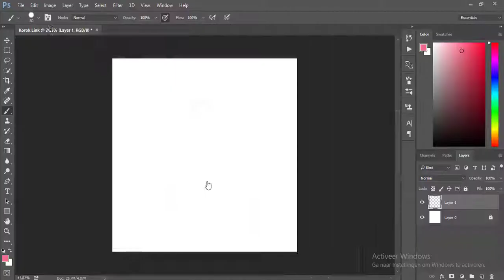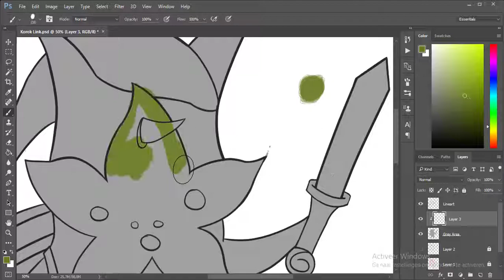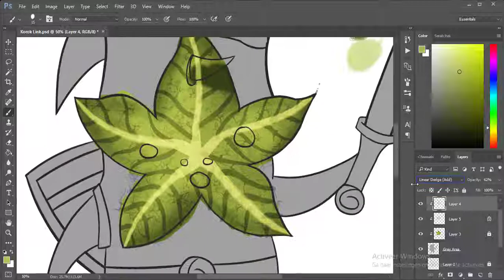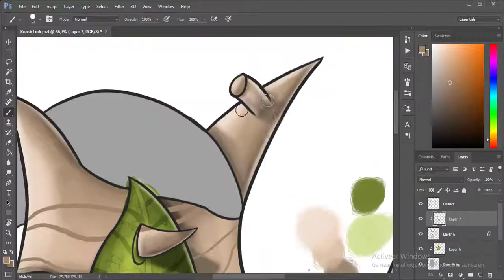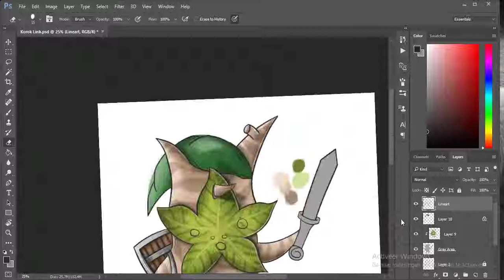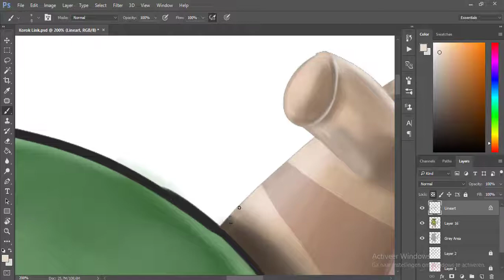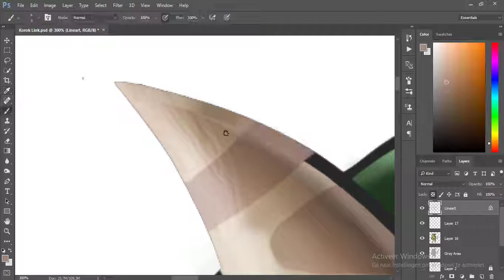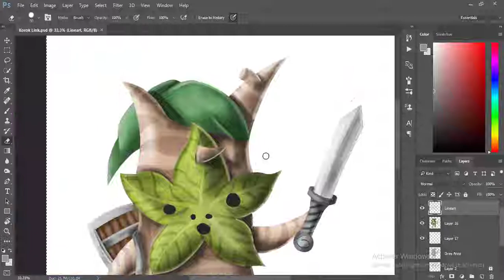Drawing A Korok From The Legend Of Zelda - Fan Art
Hi everyone! Watch me draw a Korok from The Legend of Zelda. This drawing is inspired on Koroks. I hope you like it.